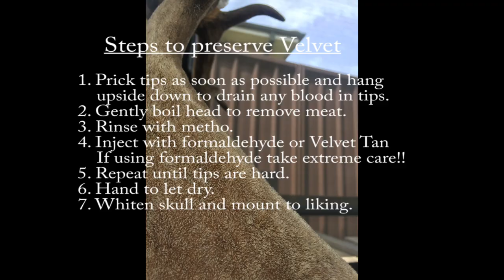Deer Hunting NSW State Forest Fallow Buck / How to Preserve Antler Velvet Weatherby Vangaurd 243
Found some footage from a memorable hunt last summer. Was not expecting to see a buck on this trip scouting for the upcoming rut but when I took him there was then a mad rush to preserve the velvet on such a magnificent creature.